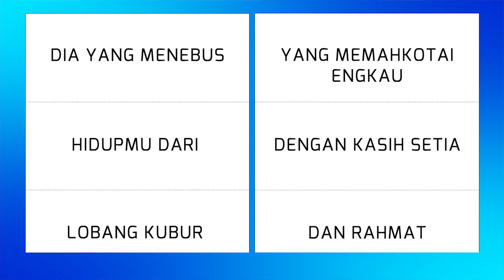PermainanSekolahMinggu Menghafal Ayat Alkitab Acak - Superbook Indonesia (301 - Minggu 2)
Mengajar anak menghafal ayat alkitab dengan cara yang menarik.